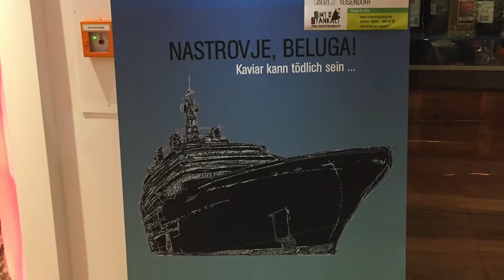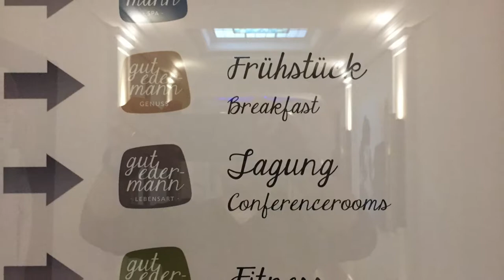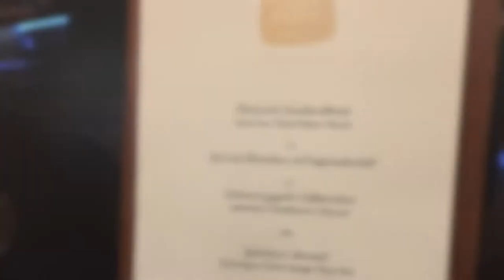Gut Edermann | Le Gourmand - Das Geniesser-Magazin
Ein kleiner Blick in das Gut Edermann. Dieses Haus ist sowohl ein kulinarischer Genusstempel wie auch ein wunderbarer Wellnesstempel. Aus einem ehemaligen veralteteren Kurhotel (siehe alter Fahrstuhl) ist ein hochmodernes Hotel geworden mit exzellenter Küche als auch einem grosszügigen und doch genial geplant platzsparend gebautem Wellnessbereich.

Mein Wunschzettel:
Nikon D500
GoPro Karma -